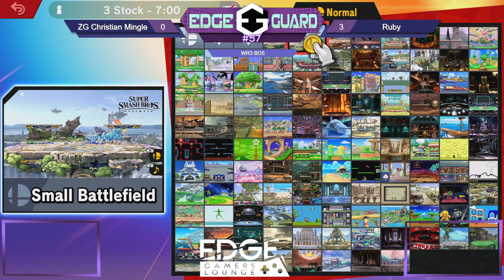Nuhuh & H20 vs Ace & Sandschloss - Edge Guard 69 Doubles Grand Finals